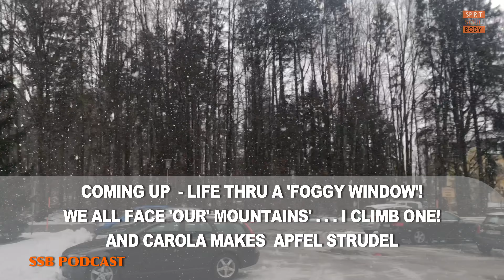RORY ALEC SSB 14 - Opening Foggy Windows, I Conquer Mountains, Carola makes Apple Strudel!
Opening Foggy Windows, I Conquer Mountains, Carola makes Apple Strudel - 13th April 2023

THE JOURNEY INTO TOMORROW BEGINS TODAY!

XXX

ABOUT RORY ALEC:

Co-Founder of a multi National Christian Television Network GODTV, over 7,000 hours of television presentation in the last 20 plus years!.

In this new bi-weekly Podcast I will share spirit soul and body - the thoughts, heart and journey of someone who made hard decisions, gave up all, and is starting again from ground zero. I welcome you on the Journey - we have one life and one body - lets make it count!

 All things are possible to s/he who believes!